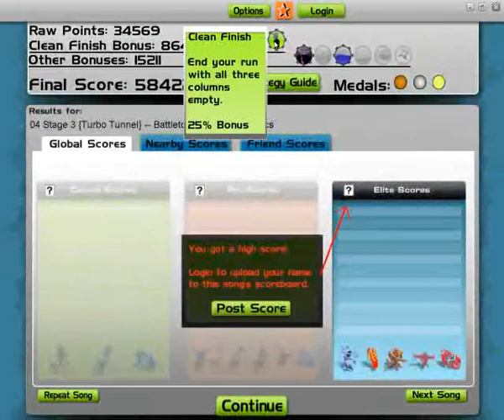Battletoads in Audiosurf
Strife axolotles video. May be of interest to certain individuals, who might wish to remain anonymous at this time...

The song's from the bike riding level of that ancient and *painfully* difficult game. A level that strongly resembles a side-scrolling audiosurf... hm...

100% block collection, ninja stealth, ironmode, all that crap. Oh, and a clean finish bonus, too.